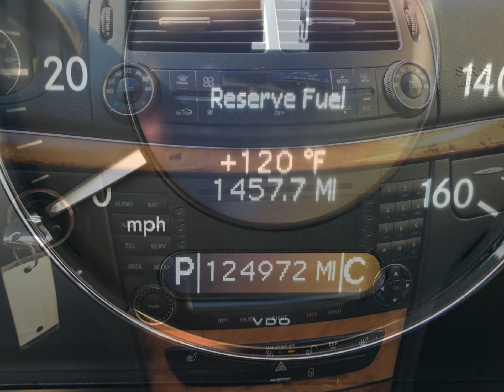2008 Mercedes-Benz E Class 4D Wagon at Auto Showcase!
If you have been looking for a sporty luxury wagon with extra nice options, take a look at this Mercedes E350 SW! Options include automatic, AC, PS, PB, Power doors, Tilt Wheel, cruise control, AM FM CD Stereo, leather power seats and more! We have 3 locations - 2767 West Tennessee Street, 3114 West Tennessee Street and 2908 Mahan Drive, Tallahassee!